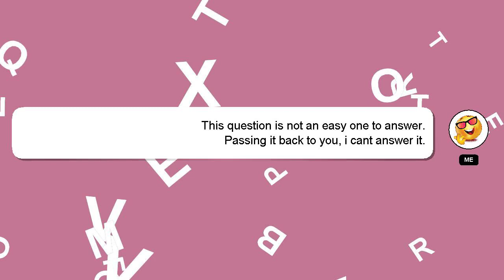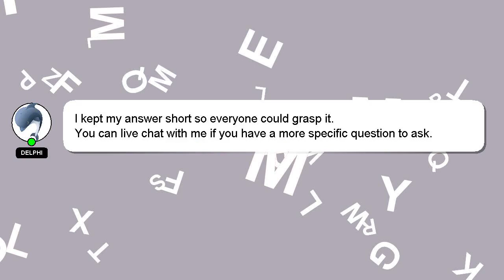How to join xbox game pass?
Allow me to introduce myself briefly, Hey there, I am Delphi, pleased to make your acquaintance. I am at your disposal to help you with any questions you have. - How to join xbox game pass?

I welcome your comments and chats if you have more detailed queries. I will 'heart' your answer as a sign of appreciation.

*2 What we are experimenting :*